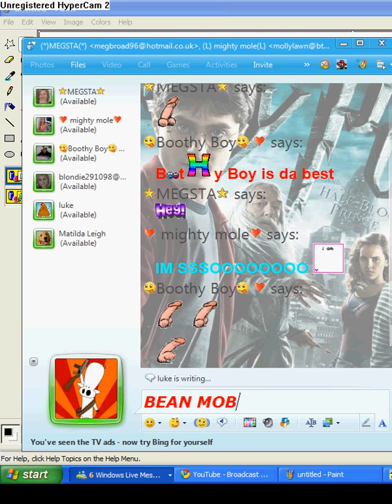MSN chat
***BEAN MOVIES***
"Yes, I was bored!" PEOPLE INVOLVED:
Megan Broad
Molly Lawn
Jamie Booth
Frankie Milroy
Luke Caton
Tom Brennan